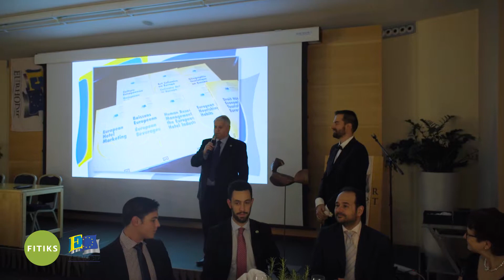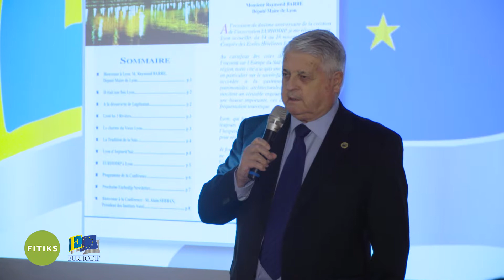25THEURHODIP 07 CLOSING